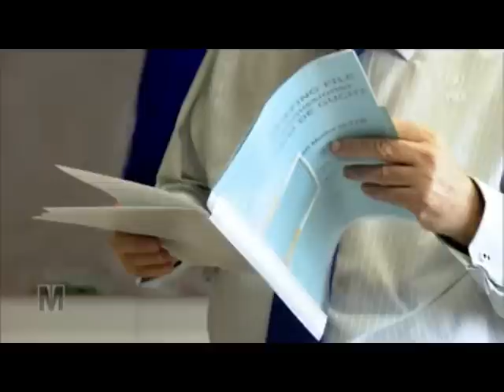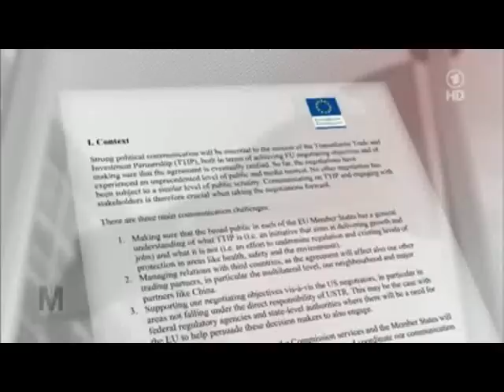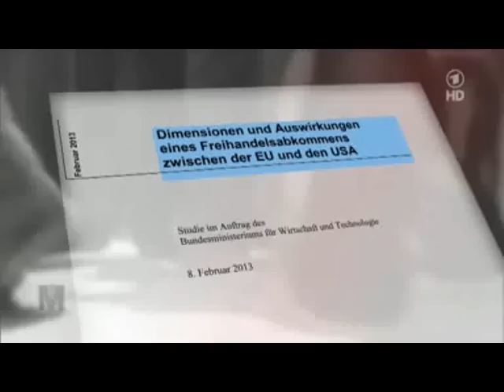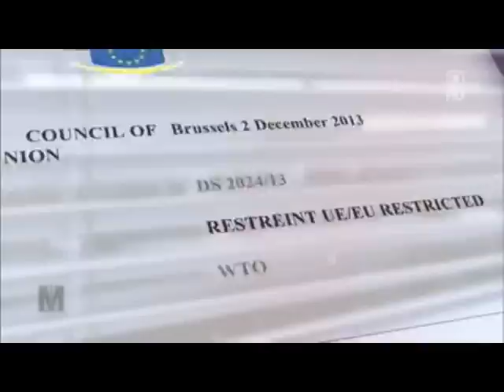Freihandelsabkommen, der geheime Generalangriff auf die Verbraucherrechte - 30.01.2014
Das Märchen vom Jobmotor

Hinter verschlossenen Türen wird seit Monaten verhandelt: Es geht um das Freihandelsabkommen zwischen der EU und den USA. Kritiker befürchten einen beispiellosen Abbau von Verbraucherschutz- und Bürgerrechten. EU-Kommission und Bundesregierung kontern mit vollmundigen Versprechungen. Demnach soll das transatlantische Freihandelsabkommen mit den USA hunderttausende Arbeitsplätze schaffen und Europa aus der Wirtschaftskrise helfen. Allerdings: Die beeindruckenden Wachstums-Zahlen beruhen auf völlig unrealistischen Szenarien, wie etwa dem Beitritt der USA zur Europäischen Union. Kritiker sprechen von einer beispiellosen Werbekampagne, um die wachsende Sorge vor Demokratieverlust und dem Abbau von Verbraucherrechten zu überdecken. Genau darauf deutet auch ein geheimes Strategiepapier der EU hin, das MONITOR vorliegt.